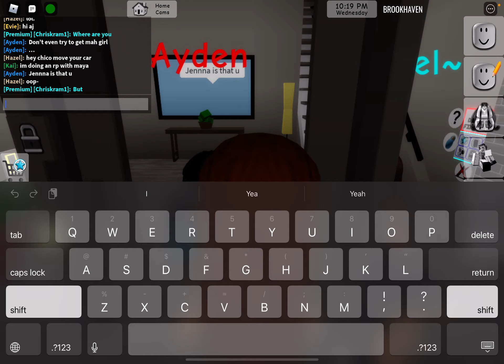I PRETENDED TO BE*JENNA THE HACKER*IN BROOKHAVEN RP ROBLOX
jenna the hacker
brookhaven secrets
roblox Brookhaven